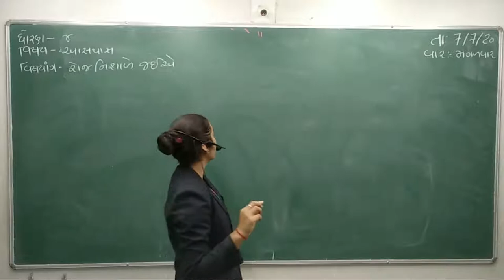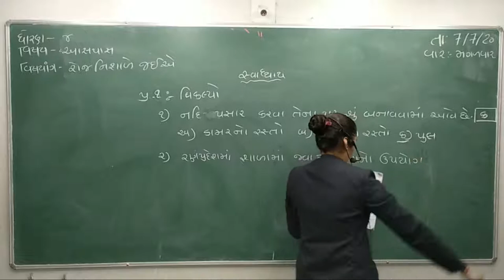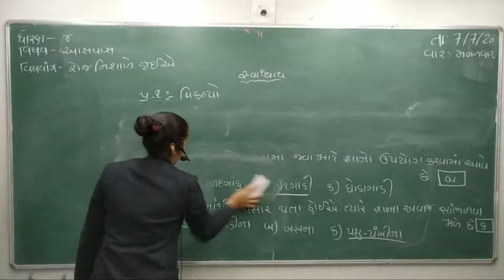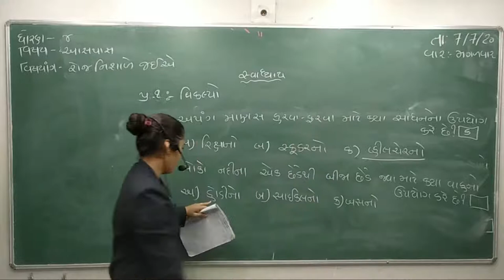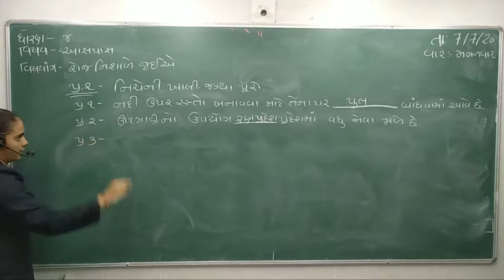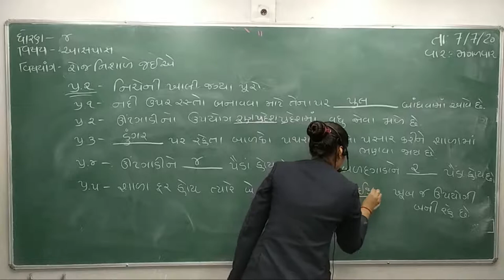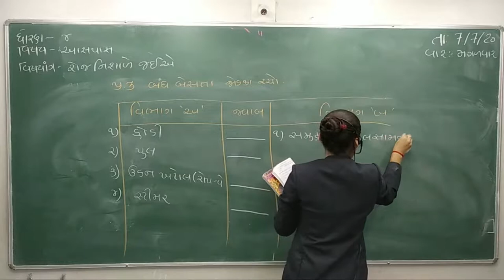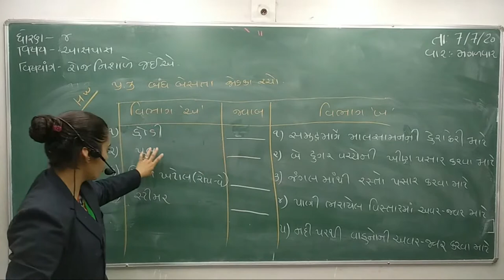STD:-4 // AASPAS // CH.1 // LEC.7 // DIXITA TEACHER